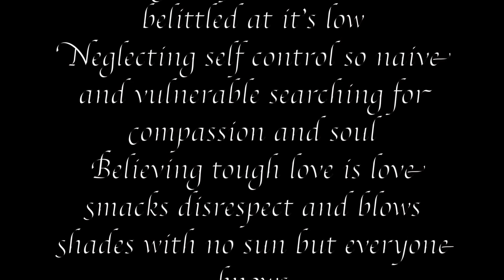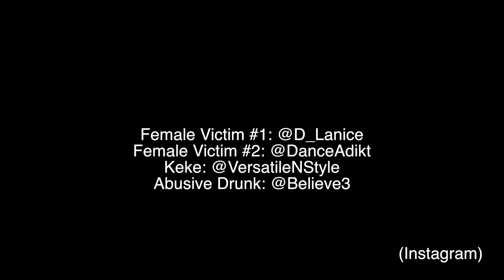k michelle cant raise a man